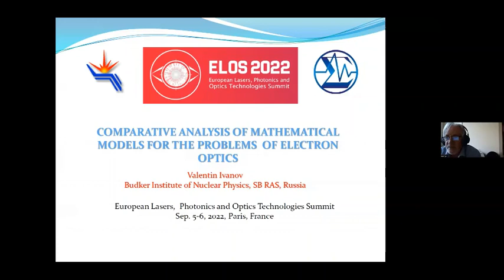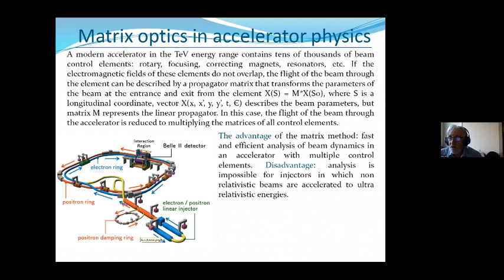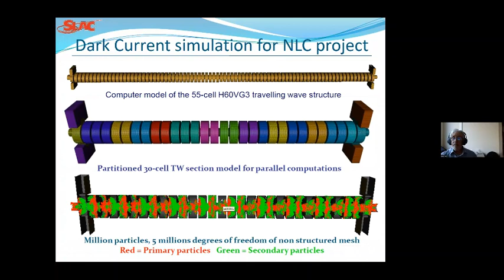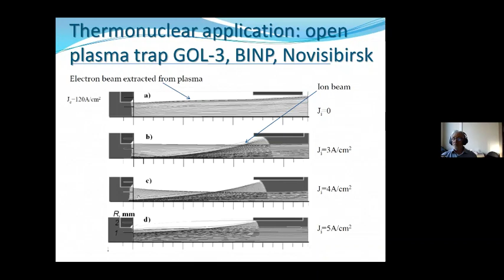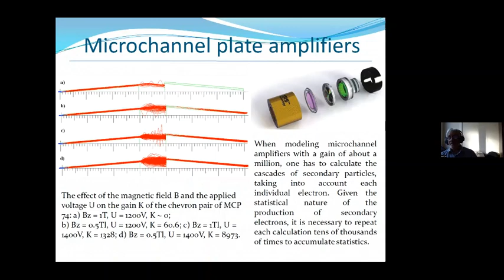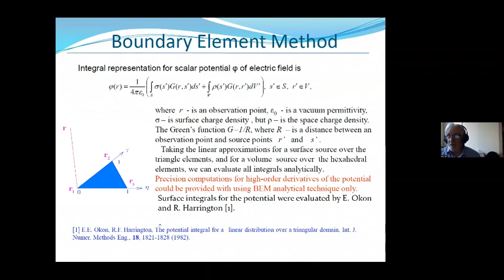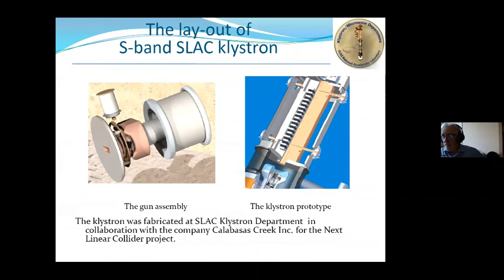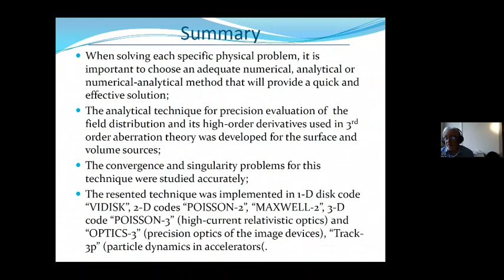Comparative analysis mathematical models for the problems of electron optics | Valentin Ivanov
Lecture by Valentin Ivanov,  Budker Institute of Nuclear Physics,  Russian Federation on "Comparative analysis mathematical models for the problems of electron optics"